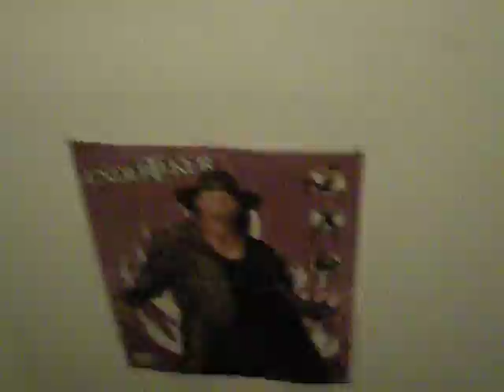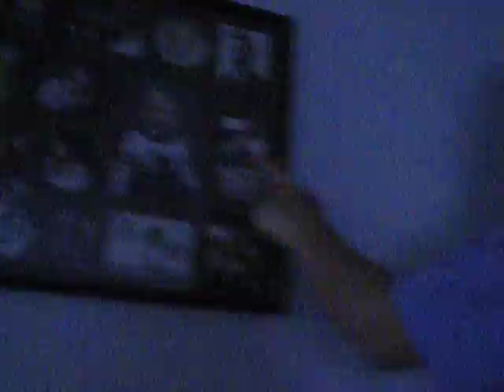LITTLE JO JO THE JUMPING SEED PART 1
season 2 and we are not making a website.